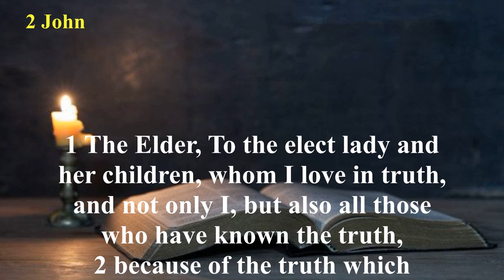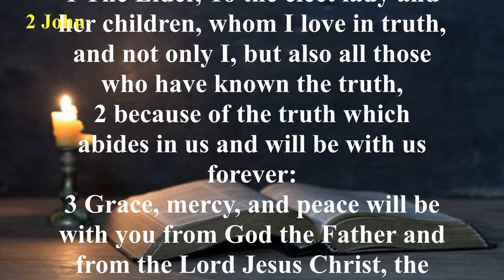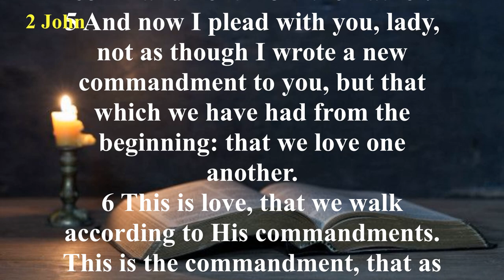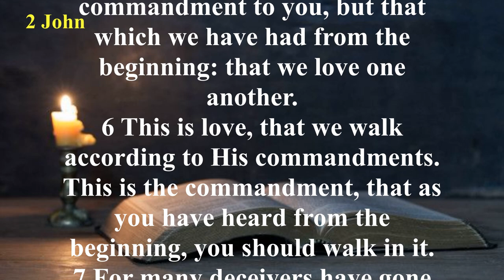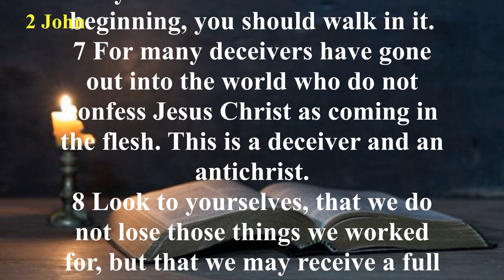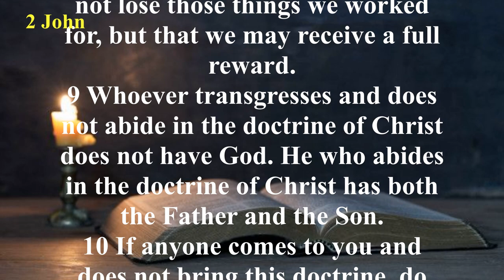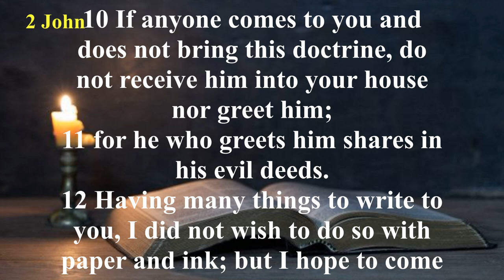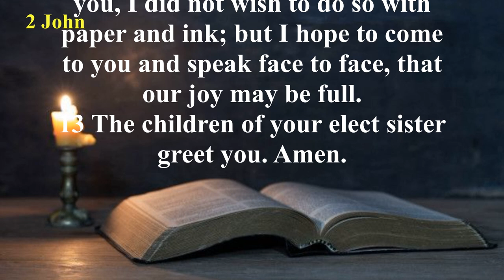The Book of 2 John (NKJV) | Full Audio Bible with Scrolling text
Summary: The Book of 2 John is addressed to "the chosen lady and her children." This could either have been a lady of important standing in the church or a code which refers to the local church and its congregation. In those days when Christians were being persecuted such coded salutations were often used.

The Book of 2 John is largely concerned with an urgent warning concerning deceivers who were not teaching the exact doctrine of Christ and who maintained that Jesus did not actually come in the flesh. Such a teaching denies Jesus’ humanity. John is very anxious that true believers should be aware of these false teachers and have nothing to do with them.